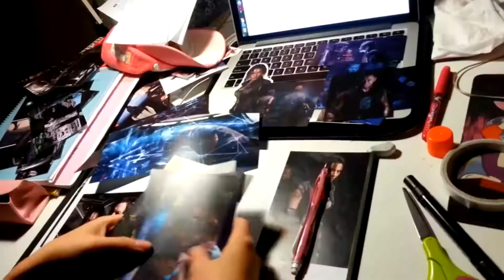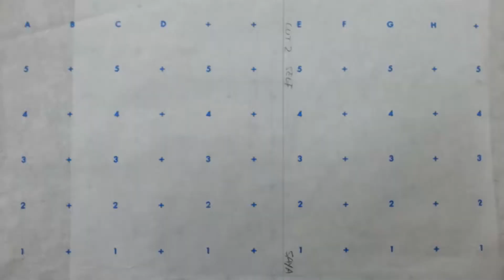Documentary: Saya & Her Needlework (wrote/shot/edited by myself)